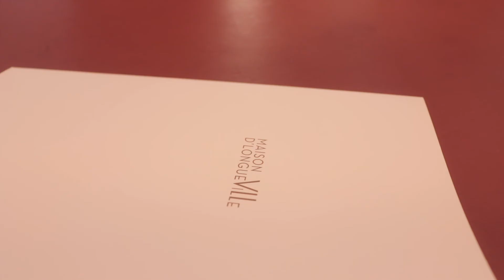Maison D'Longueville - House of Weddings